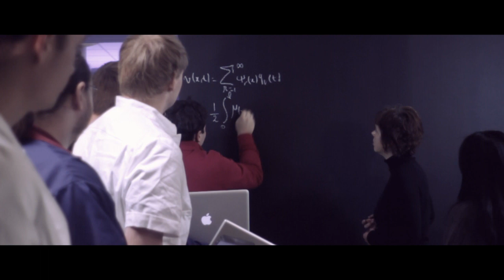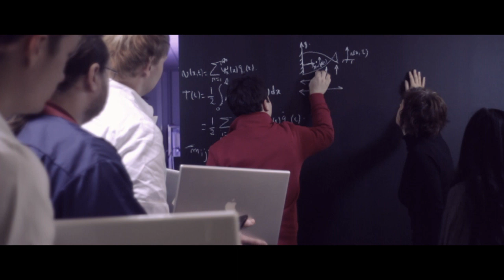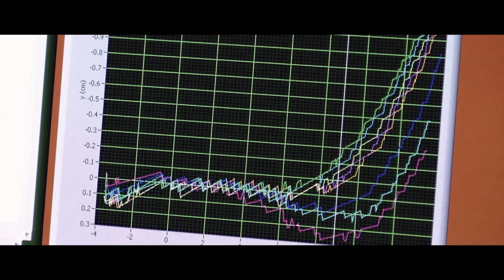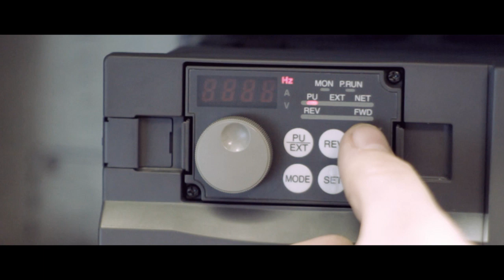FILOSE Research Project on FIsh LOcomotion and SEnsing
European Union Framework 7th research project FILOSE investigates how fish sense and move in the flow and develop fish robots that move and sense in the same way.